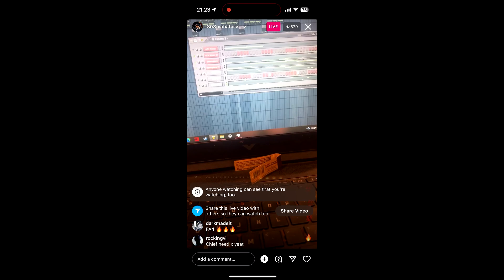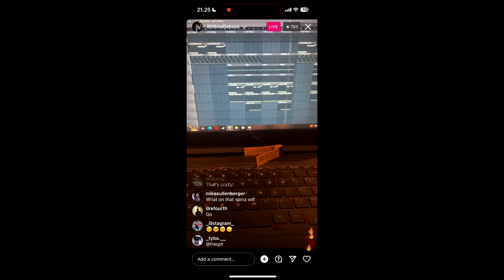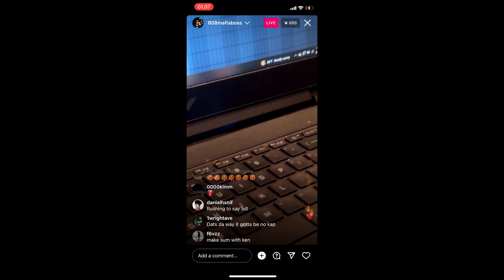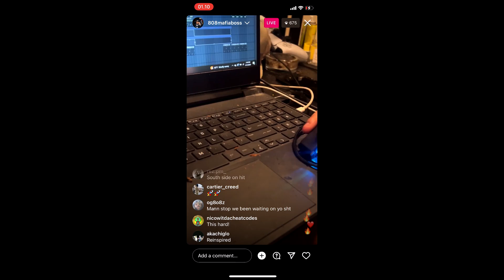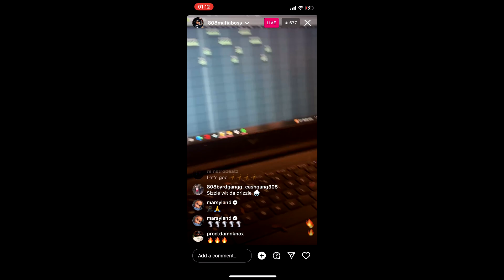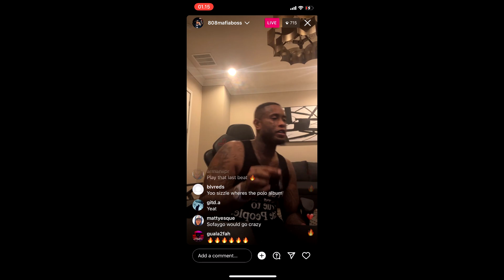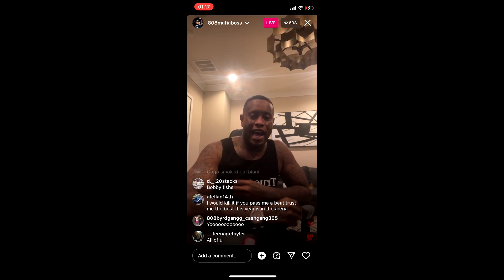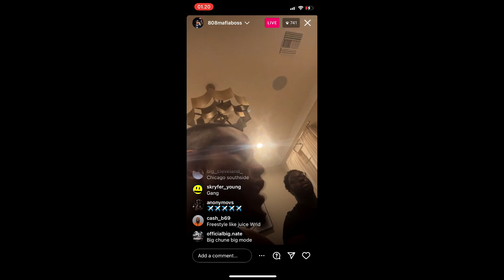No Loop Southside Plays Hard Beats On Instagram Live 2023